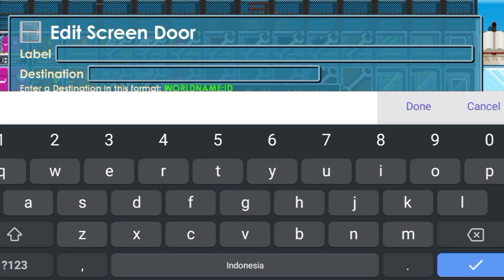CARA JADI STOCKER DI WORLD SHOP BLOCK (INDOMART) TONTON SAMPE ABIS BIAR NGERTI | GROWTOPIA INDONESIA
Yow halo temen-temen, balik lagi sama gua PadiL di Channel ReaLPadiL. Jadi kalian harus tonton video ini sampai habis dan jangan di skip ya temen-temen. Maaf kalau kata-kata ku kurang jelas atau patah", karena hp ku kentanq. Jadi mohon dimengerti ya temen-temen semua. Terimakasih 🤙

FOLLOW IG : ReaLPadiL
FOLLOW TIKTOK : ReaLPadiL